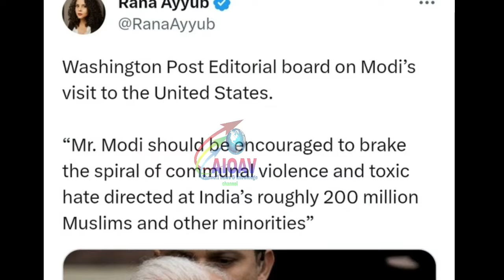ये खबर देख के आप ही करें फैसला, क्या मुस्लिम विरोधी हैं मोदी?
खबर देख के आप ही करें फैसला, क्या मुस्लिम विरोधी हैं मोदी?